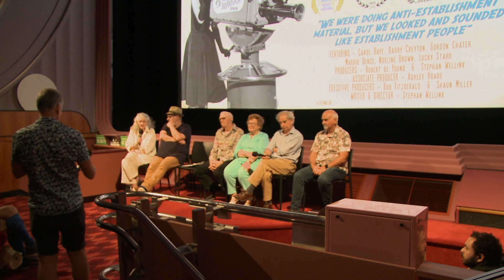"Pushing the Boundaries - The Mavis Bramston Show" - Hayden Orpheum Screening Q&A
This Q&A was held after the screening of “Pushing the Boundaries - The Mavis Bramston Show” at the Hayden Orpheum in Sydney on 17th Dec 2023. The presentation was filmed by Bryan Hall from BryThai Productions.
Sunday, December 17 2023 - Pushing The Boundaries: The Mavis Bramston Show screened at The Hayden Orpheum Picture Palace before an appreciative audience. The Q&A, featuring Maggie Dence AM, Richard Walsh, Anthony Ackroyd, Anne Drummond and Bob Fitzgerald was once again led with aplomb by Andrew Mercado. Maggie, Richard and Anne spoke about their experiences of working on the show. Of course, Maggie and Richard are well-known. However, some of you might be wondering 'Who is Anne Drummond?' Well, Anne was 19 when she worked as the vision mixer* on the pilot of MAVIS and continued in that role until the show ended in 1968. It was a case of serendipity that led to Anne's involvement in the Q&A. About 90 minutes before the screening of the film, I was sitting in the deserted lobby of The Orpheum when Anne and a young man, who turned out to be her son Campbell, entered and sat nearby. I heard Campbell say to Anne that he was intrigued by the trailer for Pushing The Boundaries. In response, Anne began to outline - with authority - what the Mavis Bramston Show was about. She spoke fondly of Gordon Chater, Barry Creyton, Carol Raye and June Salter. She then spoke with some emotion about the brilliance of writer Ken Shadie, who she knew well, having first worked with him, she said, in the production department at Channel 7 before Ken transitioned to head writer on Bramston. I approached Anne, we chatted and I asked her to join the Q&A panel. She agreed and at that moment, I saw the pride in her son's eyes. It was a moment that will stay with me. Anne's contribution was wonderful (she is wearing green in the picture below). I have been asked why make a film like Pushing The Boundaries? My answer: it was a story that needed to be told. In closing, I hereby propose a toast to all the 'Anne Drummonds' of this world.
*Vision mixers work on multi-camera TV programmes. They select what the viewers see on their televisions at home. Sitting next to the studio director in the production gallery, in front of an array of monitors, they cut between the different pictures available in real time.